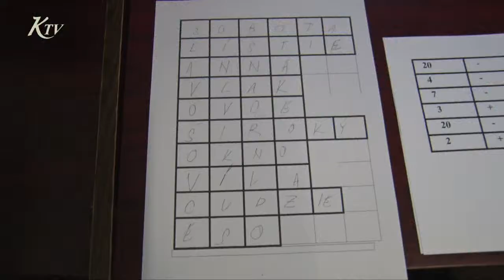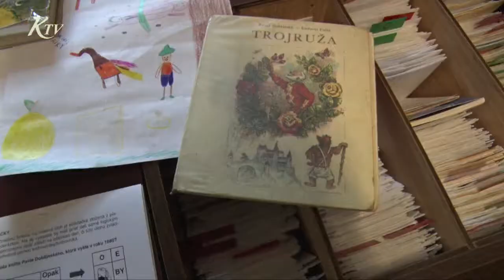Marec – mesiac knihy